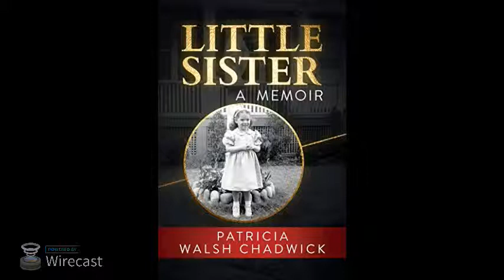Patricia Walsh Chadwick Interview - Little Sister